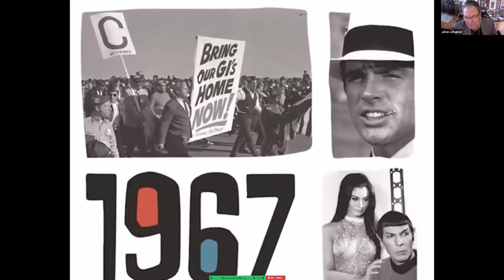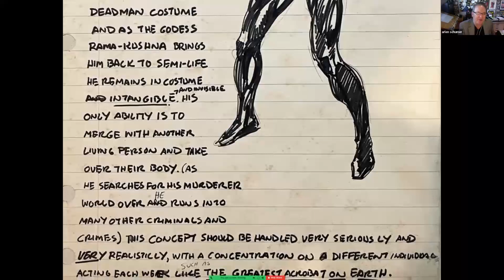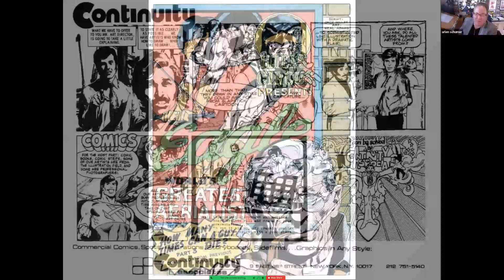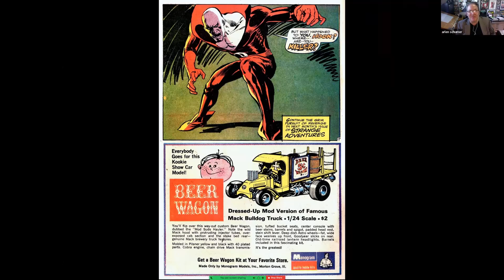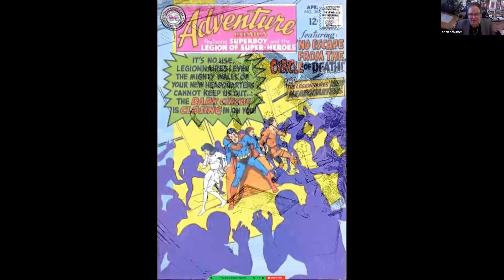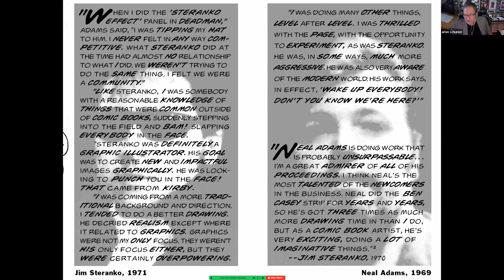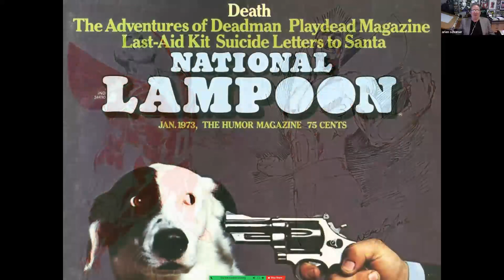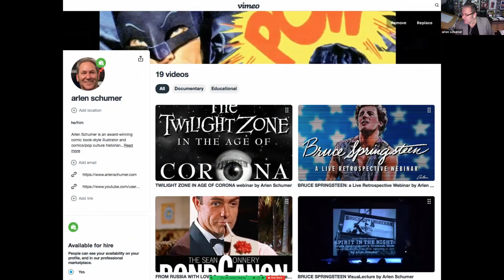NEAL ADAMS-DEADMAN webinar by Arlen Schumer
The year was 1967–the year of The Beatles’ Sgt. Pepper’s, psychedelia, and The Summer of Love–and in the comic book field, artist/storytellers Jack Kirby and Jim Steranko were creating mind-blowing sagas that made Marvel Comics surge past rival DC Comics, the lumbering, slumbering industry giant who could no longer count on the Batman TV series to bolster its faltering superhero line, as the bubble of Batmania had long since burst. DC desperately needed someone, something, to somehow stay on a level playing field with Marvel.

That “someone” was 26-year-old wunderkind artist NEAL ADAMS, and the “something” was a brand-new, offbeat “superhero” named “DEADMAN,” a daredevil circus acrobat who is shot mid-swing, and falls to his death–but then miraculously lives on as a ghost with the power to take over living bodies, in order to find his killer!

Adams inherited the feature with its second issue, and immediately stunned the comic-reading audience with his startling combination of dynamic, cinematic page layouts and photo-realistic drawing, the likes of which made DEADMAN, ironically, more “alive” than any other comic book character at DC…OR Marvel! When the dust cleared a year later, Adams had made his bones with DEADMAN.

So join comic book historian (writer/designer, The Silver Age of Comic Book Art) and Adams aficionado (editor/designer, The Neal Adams Sketchbook) Arlen Schumer (who also worked for Adams at his Continuity studio, and moderates the Facebook group Neal Adams Almanack) as he takes a deep dive into DEADMAN!

Even if you’re a fellow Adams aficionado, you’ll still see his DEADMAN works as if for the first time!